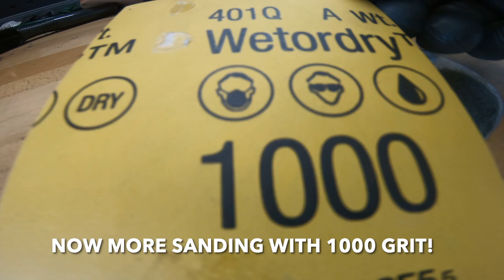ANTIQUE HERB CHOPPER KNIFE RESTORATION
I FOUND THIS ANTIQUE HERB CHOPPER AT AN ANTIQUES STORE. AND THOUGHT THIS WOULD BE A FUN RESTORATION. WHILE I SEARCH FOR THE NEXT BIKE RESTORATION.